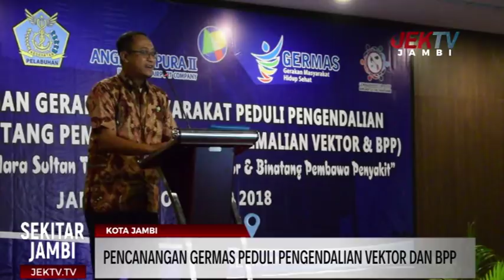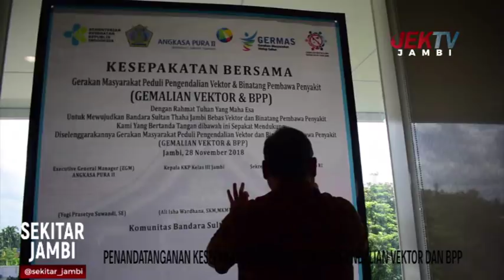PENCANANGAN GERMAS PEDULI PENGENDALIAN VEKTOR DAN BPP